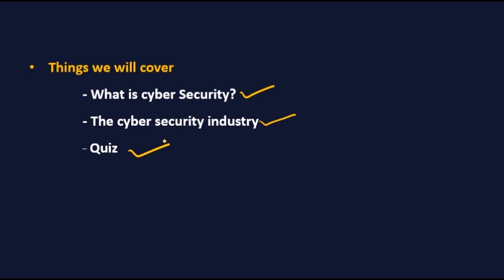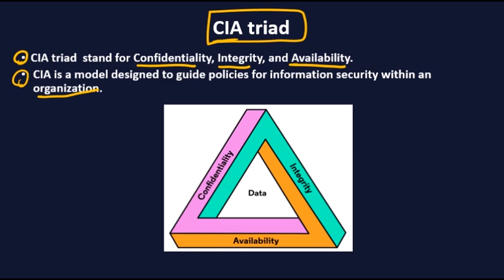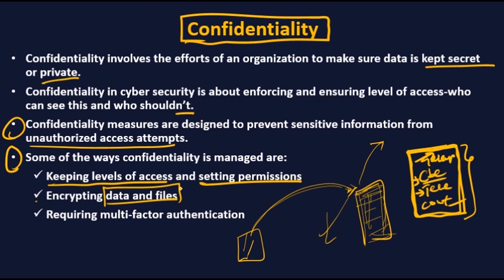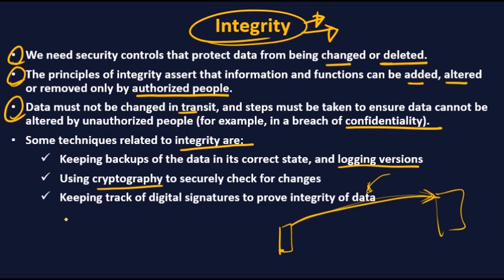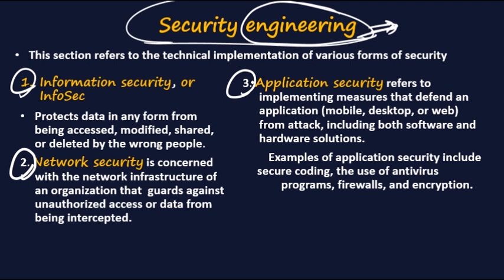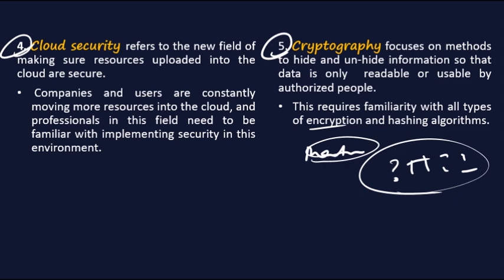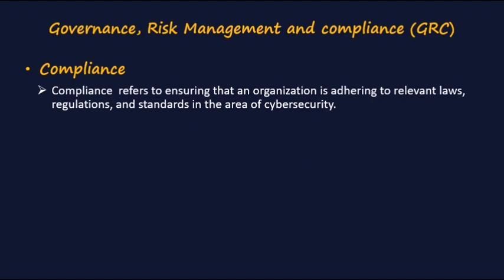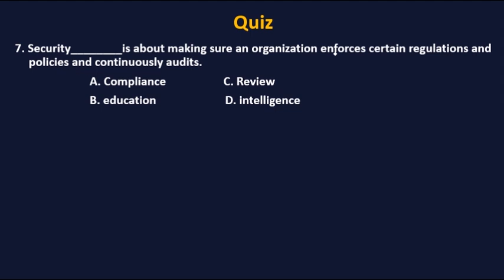Cyber Security Lesson 1 Introduction | Ethiopian Computer Day